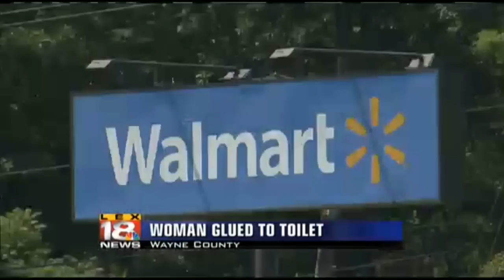Woman Glued To Toilet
This was a story I did in 2012 about a Kentucky woman who got super glued to a toilet in Walmart. Spoiler alert: Police determined she did it to herself...